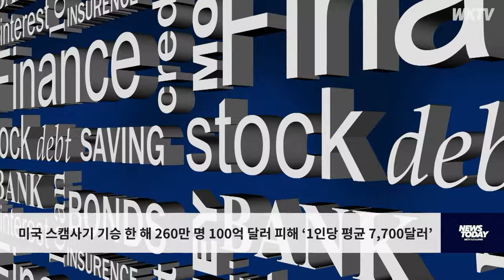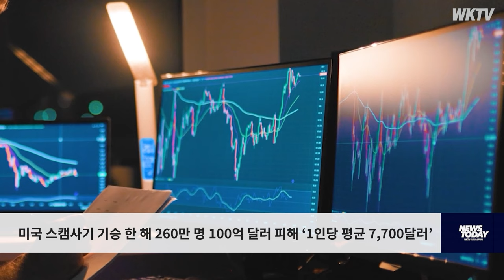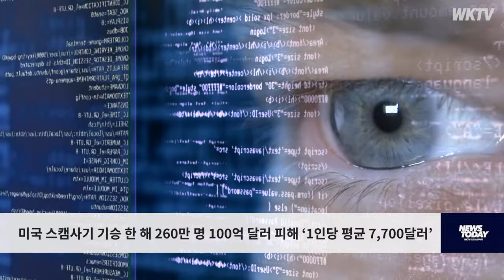미국 스캠사기 기승 한 해 260만 명 100억 달러 피해 ‘1인당 평균 7,700달러’